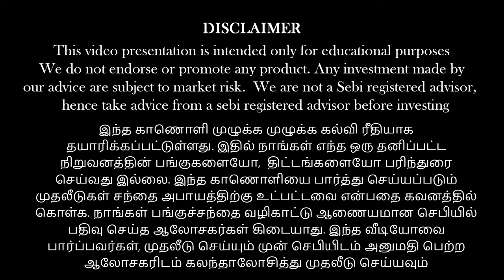Why morning routines are critical?? |Vinodsrinivasan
Jeddah Event September 29 - To Register for Money Pechu Jeddah Event, send a mail to or Whatsapp to .